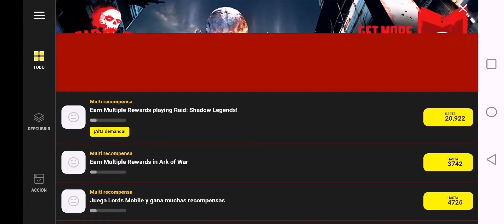Dead Trigger 2 parte #1 escapando de los zombies!!